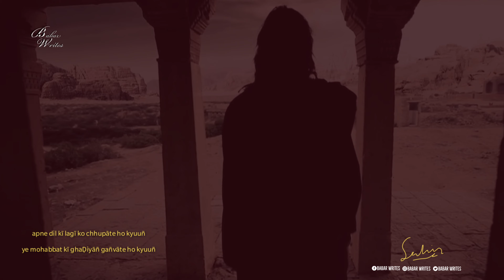Piyas Bhujti Nahi Hay-Sahir Ludhyanwi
Pen Name :'Sahir'

Real Name :Abdul Hai Fazl Mohammad

Born :08 Mar 1921, Ludhiana, India

Died :28 Oct 1980

duniyā ne tajrabāt o havādis kī shakl meñ

jo kuchh mujhe diyā hai vo lauTā rahā huuñ maiñ

Sahir Ludhianvi was born in 1921 at Ludhiana, Punjab. His real name was Abdul Hai Fazl Mohammad and 'Sahir' was his pseudonym. His father Chaudhary Fazl Mohammad was a wealthy land-owner of Sikhewal and belonged to Gujrat community. When he was hardly six months old, his mother separated from his father on account of temperamental differences and took him along. Under the guidance of Maulana Faiz Harbanvi, he cultivated interest in the study of Urdu and Persian and soon obtained mastery over these languages. Since his childhood, he started composing poetry. While going through one of Iqbal's couplets, he found the word 'Sahir' which meant enchanter or magician. He took it as his pen-name. As a student, Sahir was deeply concerned with socio-economic and political problems of the country and actively participated in the students' movement and addressed many public rallies and meetings. Sahir left Ludhiana for Lahore and took admission in the Dayalsingh College where he was elected as the President of the Students' Federation. After leaving the college mid-way, he joined the editorial staff of a few leading Urdu magazines including Adab-e-latif, Shahkar and Savera. After independence, he settled in India and devoted himself to composing film songs. His debut as film lyricist was in the films of Azadi ki rah par and Bazi. The latter gave him immense popularity and opened a new avenue for his talent. In recognition of his contributions, he was honoured with Padmabhushan and received many other awards. He died in Mumbai on 25th october, 1980.

Recitor: Rida Batool Special Thanks To Her

Graphic&Animation: MS STUDIO

Yours Favourite Poetry With Urdu & English Lyrics

Insta | Facebook | Twitter | Snapchat : Sajawal Hussain Babar